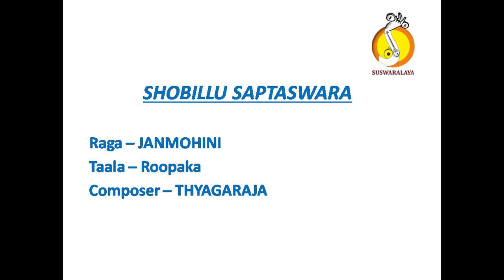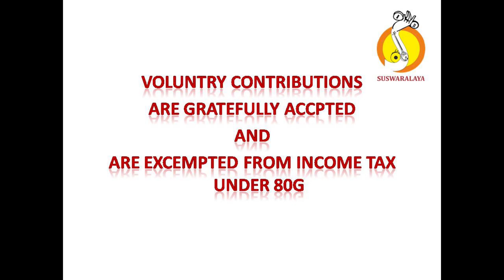2 SHOBILLU SAPTASWARA JAGANMOHINI ROOPAKA THYGARAJA